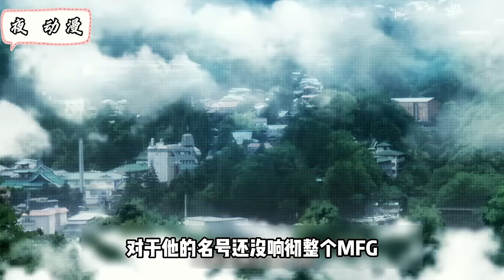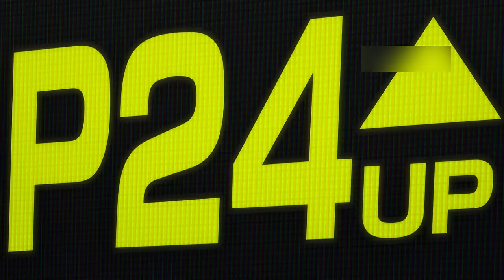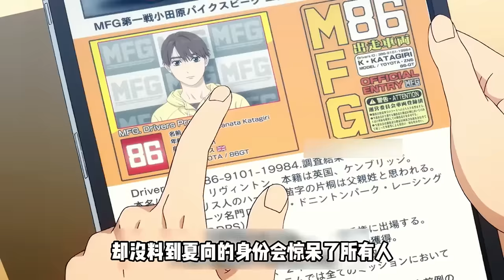頭文字D續作《MF Ghost 》极速车魂1-5集,藤原拓海竟然在醫院看著徒弟開86比賽!